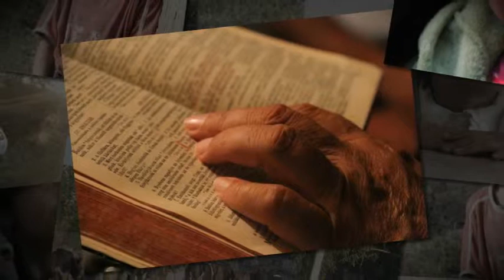Ukraine Mission Trip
From September 23 to October 2, 2011, Tom Sawyer and Jeff Ziolkowski visited Ukraine on a scouting mission trip.  There they connected with Emery and Clara Laszlo, missionary church planters.  These are a few images from that trip.